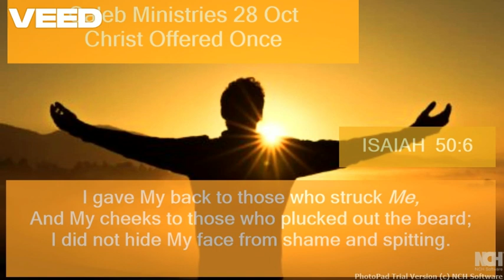28 October “Christ Offered Once” Isaiah 50:6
“Christ Offered Once”
28 October
Isaiah  50:6